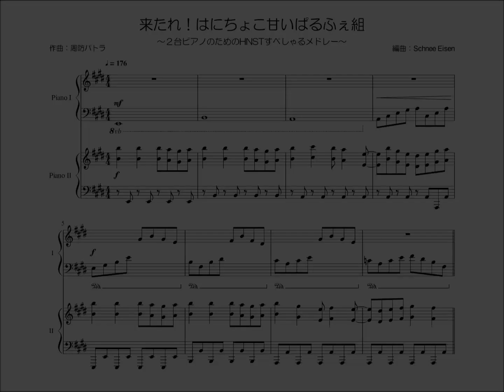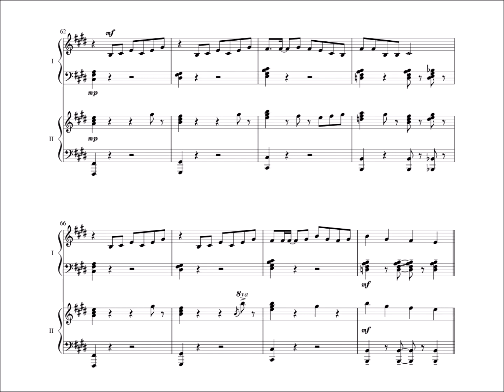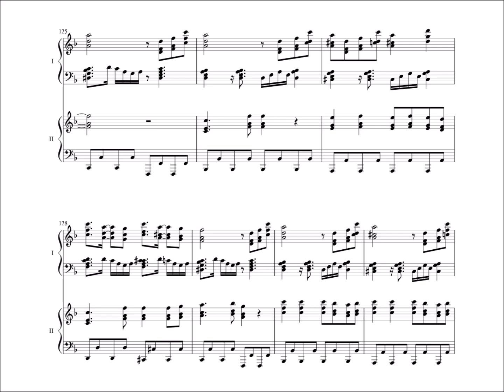来たれ！はにちょこ甘いぱるふぇ組 ～2台ピアノのためのHNSTすぺしゃるメドレー～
ハニーストラップのオリジナルソング「はにーちょこぱるふぇ～HNSTすぺしゃる～」、「来たれ！甘い組」の2曲を、
2台のピアノのためのメドレーに編曲しました。

「来たれ来たれ！はにちょこ甘いぱるふぇ組 ～2台ピアノのためのHNSTすぺしゃるメドレー～」
作曲：周防パトラ様（@Patra_HNST）
編曲：Schnee Eisen

※124,128,132,136小節目のCis音はすべてDes音の誤植です…